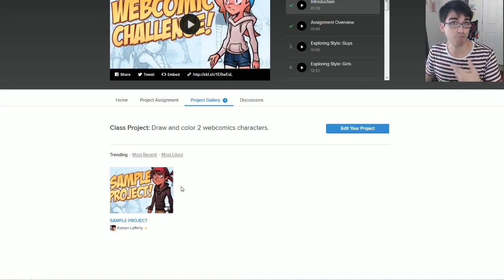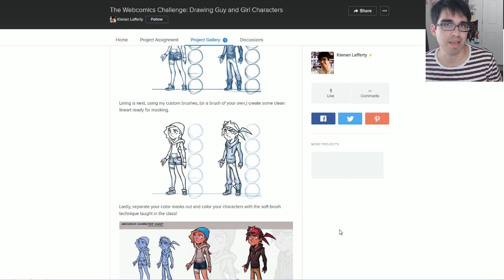Thoughtful 213 ; Black and White Thinking!